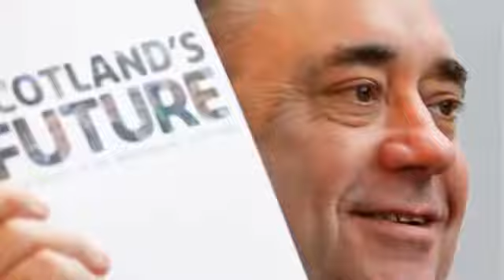The end of the United Kingdom?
Will a few nationalists be enough to destroy hundreds of years of unity in a single night? Vote No! September 18th Scotland. Hold on to your hats UK we are in for a bumpy ride!